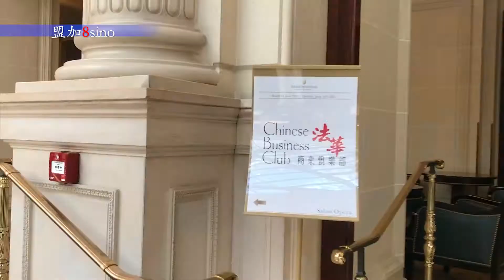前法国华为老总施伟亮回应国外记者，一瞥“上流社会”——法华俱乐部午宴；“精英汇聚：揭开法华俱乐部午宴的神秘面纱”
上流社会——一瞥法华俱乐部午宴
2012年，法中友好人士哈罗德·帕里索的投资顾问公司（Harold Parisot Conseils）在巴黎创立法华商业俱乐部（Chinese Business Club）。
法华俱乐部是一家专门为中法政治家、外交家、领袖和企业家服务的俱乐部。 法华俱乐部旨在发展和加强中法两国之间的经济和友好关系，增进两国之间的投资贸易。 法华俱乐部主席哈洛德•帕里索先生，每两个月在巴黎为中法精英们组织一次交流午宴。